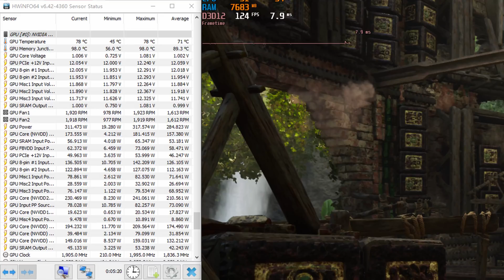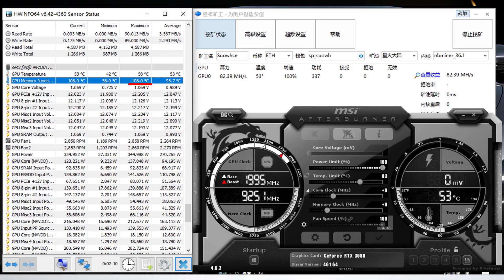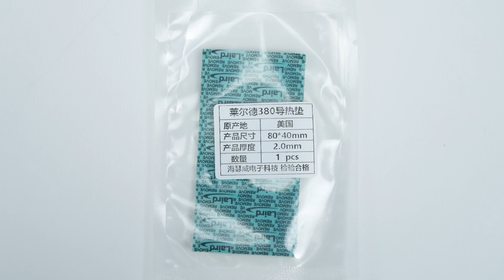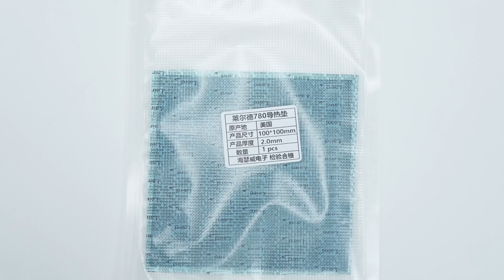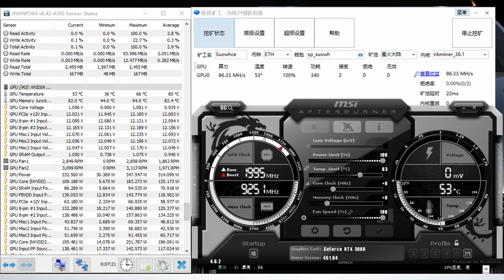技嘉3080显存过热门测试，几块钱的导热贴都要缩！问题不难解决希望积极处理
之前一直接到观众反馈技嘉3080显存温度过高超过100度，这次我们使用一张3080雪鹰和公版3080对比，并且更换雪鹰的显存导热贴为成本几块钱的板厂标配莱尔德380和更好点的成本30块莱尔德780，看看技嘉3080显存散热到底有没有问题

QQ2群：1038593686